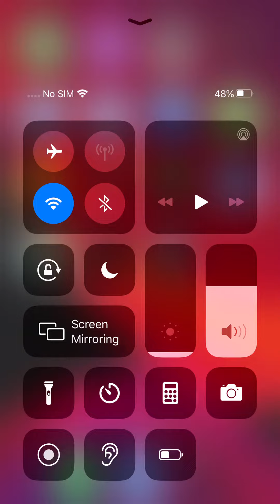June 26, 2021